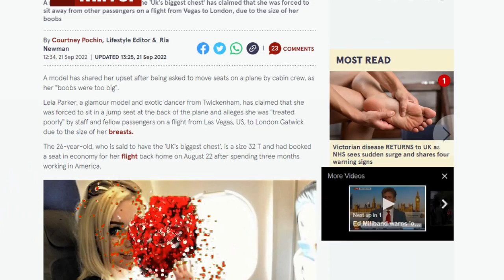Her Big Chest Was in the Way on The Flight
Link To Article
Make your Own Podcast today with PodBean!